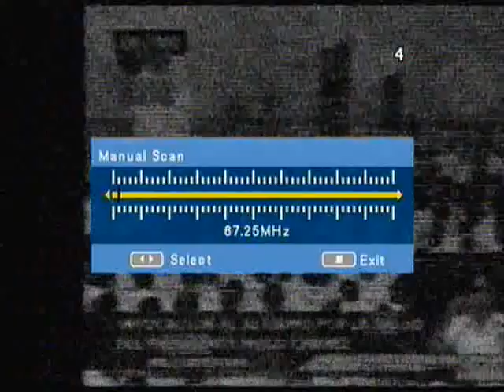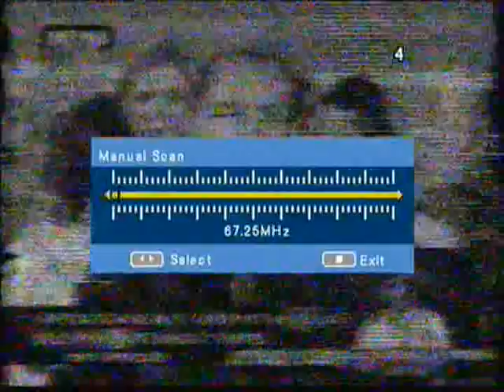Who Can Identify These Channel 4 TV Network Logos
GACTVDX:
December 31, 2012; 2330 UTC
Last 2012 TV Es (2359 UTC)
There are three logos seen; one in the bottom
left, upper left and upper right corners.